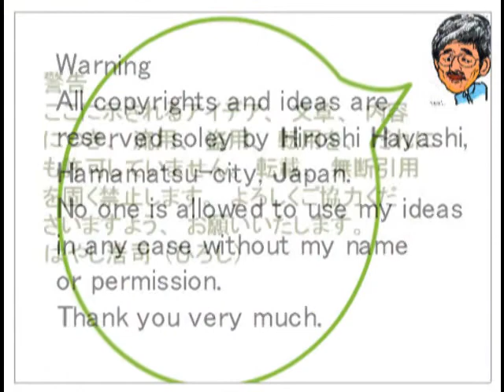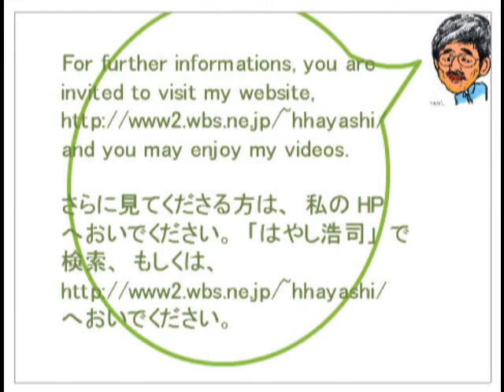314J World is One with one Religion世界はひとつ、宗教はひとつｂｙはやし浩司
314 日本語版　 The World is One with only one religion
世界はひとつ、宗教はひとつ

（日本語）

（English）